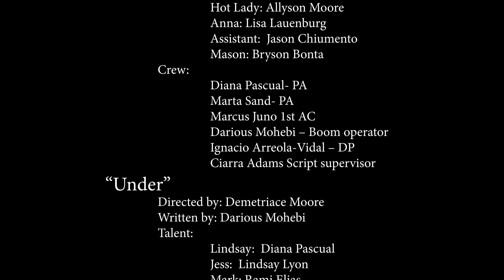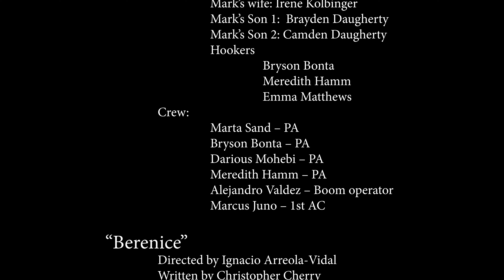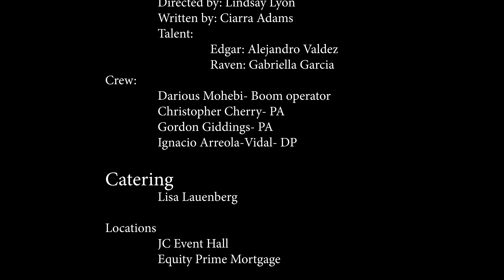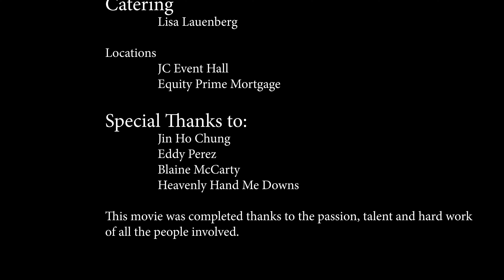Parlous Final credits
Final credits for feature film Parlous